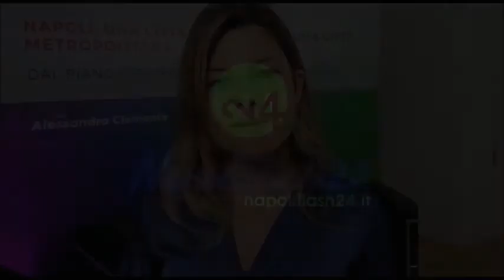L'assessore Alessandra Clemente e le prossime elezioni comunali a Napoli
Servizio di Claudio Tranchino.